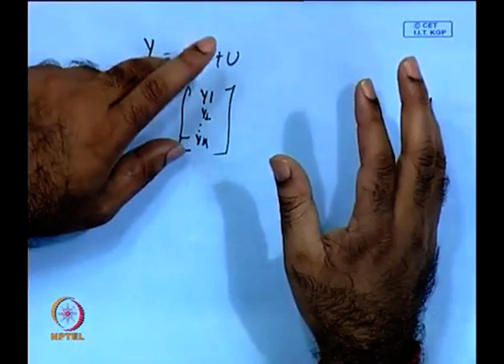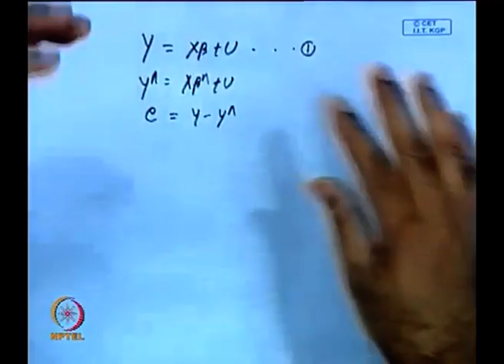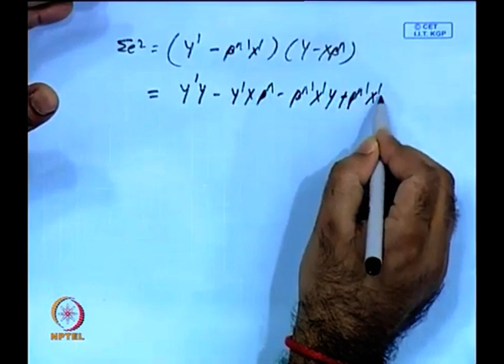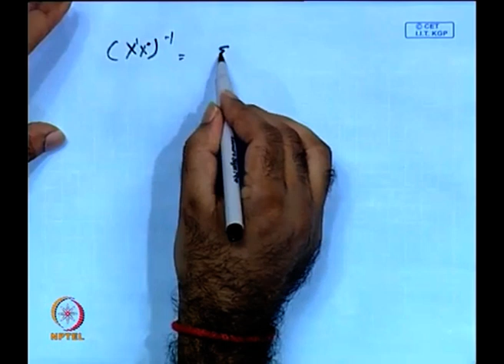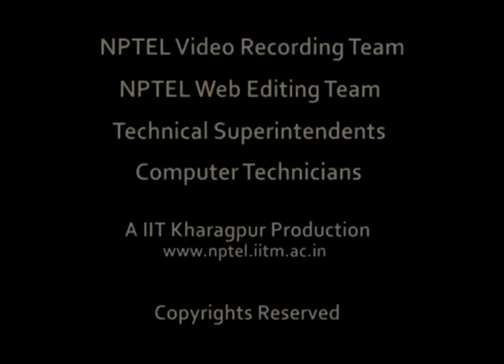Matrix Approach to Econometric Modelling